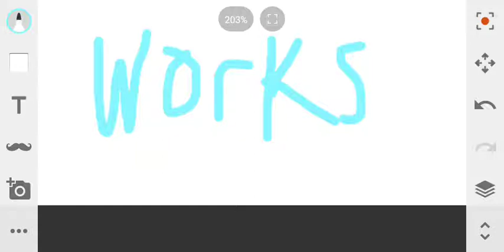Baby Owl Works (2001)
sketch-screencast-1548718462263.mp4